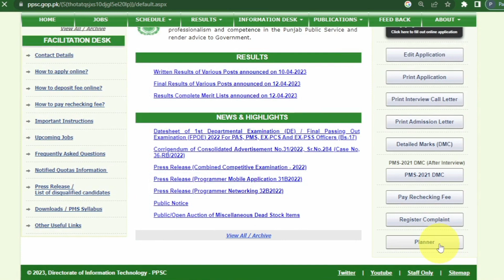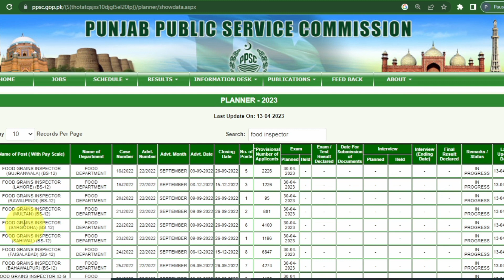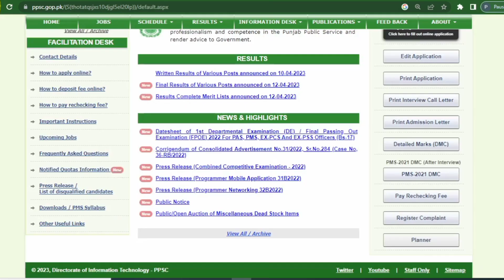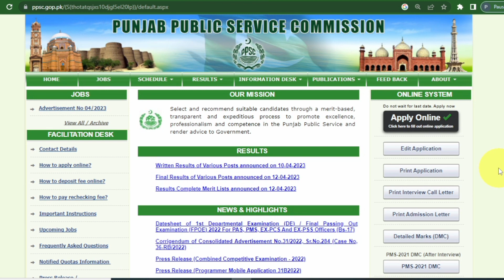Food Department test update|PPSC latest update|PPSC planner Update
1. Name ... Adeel Mushtaq
2. Channel Name...Hub of iQ Gk

ppsc jobs test update
ppsc latest update
Assistant Director Intelligence test
Literacy Mobilizer jobs test
Ppsc jobs test preparation
literacy Mobilizer new jobs update
Monitor new jobs update
ppsc latest jobs update
ppsc latest update regarding food department jobs test
Assistant test results update
Assistant expected merit
Assistant jobs written test date
Assistant Merit
literacy Mobilizer jobs update
Food Department test update
Food Department jobs Latest update
PPSC latest update
Punjab Public service commission jobs update